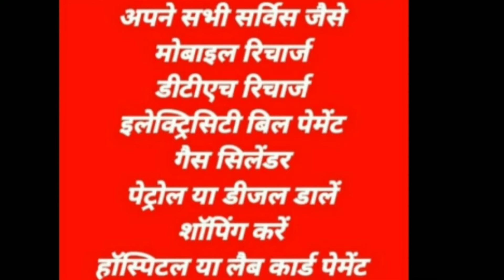YOUTAG क्या है | What is YOUTAG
1).अब केवल590 रू में बड़ा धमाका

♦️ मोबाईल रिचार्ज पर सेल्फ 2.5% कैशबैक

2).लेबल-1 में 40% की इनकम 200/-रू

♦️15 डायरेक्ट करते ही 5₹+10₹ प्रति id एक्सट्रा इनकम मिलेगा*
♦️ 50 डायरेक्ट ID होने पर 5 रुपये एक्सट्रा इनकम
♦️100 डायरेक्ट ID होने पर 10 रुपये एक्सट्रा इनकम
♦️ लीडरसिप_इनकम 2% की इनकम 10/-रु
3).पहली ऐसी कंपनी जो 10%CTO रॉयल्टी इनकम परडे देती है
*ID लेने के लिए अपनी डिटेल*  *भेजकर सबसे पहले अपनी ID बुक करें* 👇👇👇👇👇👇👇
Name.
Mobile no.
Pincode. ...
City.
State.

4).पहली ऐसी कम्पनी जो रिपर्चेस से भी 29%CTO रॉयल्टी इनकम मंथली देती है

5). पहली ऐसी कंपनी जो 5%CTO रिवॉर्ड इनकम मंथली देती है

6).मिनिमम 190₹ से 5लाख ₹ से अधिक तक विड्रॉल लगा सकते है।

7).20 लेबल तक रेफरल इनकम देती हैं

*8).15 डायरेक्ट करते ही मिलेगा*
a. 1% टीम परफॉमेंस  बोनस इनकम
d.लीडरसिप इनकम 2%=10
9). पहली ऐसी कंपनी जो केवल मात्र आपकी इनकम का 5%TDS जमा करती है

10).50 डायरेक्ट ID होने पर अनलिमिटेड लेबल इनकम

11).कोई लेग मेंटेन का झंझट नही
12).खरीदने और बेचने का झंझट नहीँ
13).घर घर जाकर प्लान दिखाने की झंझट नही
14). आप अपना खुद का रिचार्ज कर सकते हैं,

Install Youtag and get Registered Using My ID:- 8941132 to Get Registration Benefit